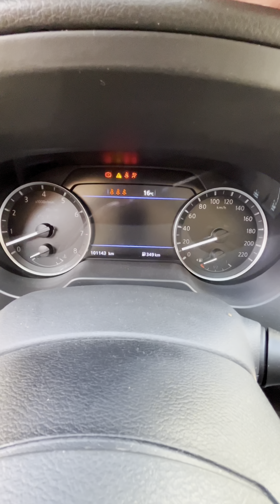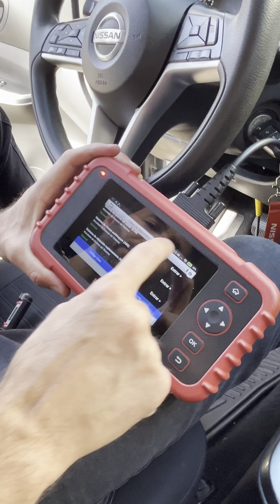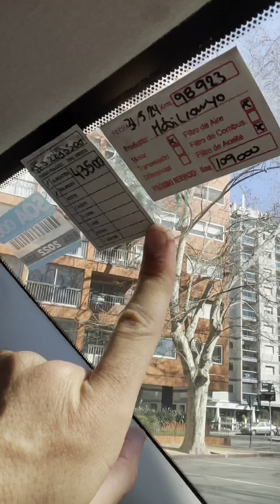Sección Camionetas / Nissan Frontier 4x2 / Segunda Parte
En la segunda parte de nuestra revisión profesional de la Nissan Frontier 4x2 usada, nos enfocamos en el motor y su rendimiento mecánico.
Descubre cómo nuestro servicio de inspección evalúa el estado del motor para asegurar que obtienes un vehículo confiable y en óptimas condiciones.
Confía en nuestra experiencia para tomar decisiones seguras en la compra de autos usados !!!